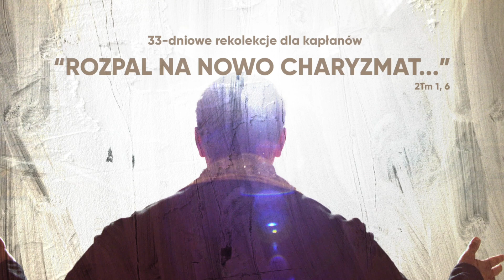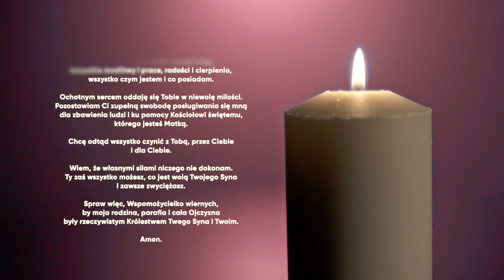DZIEŃ 22 Rekolekcji kapłańskich ODDANIE33 / "Nazwałem cię przyjacielem" / 25 kwietnia 2021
Dzień 22. rekolekcji kapłańskich Oddanie33
"Nazwałem cię przyjacielem"